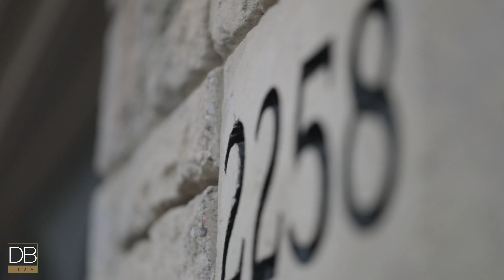2258 Fassel Ave